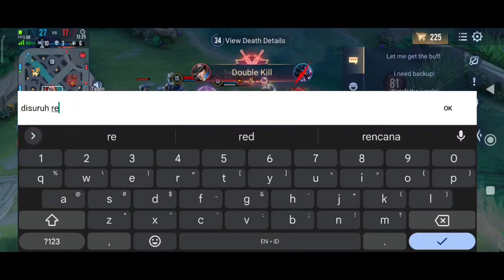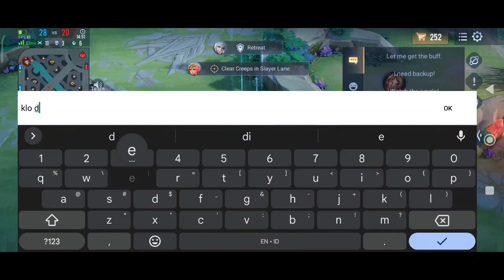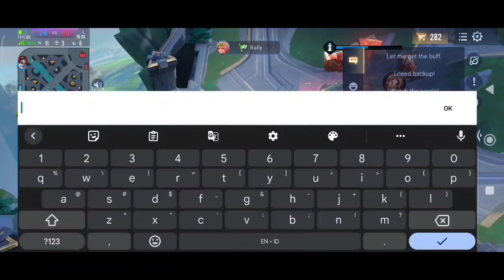Riktor Obs⁉️Garena AOV Gameplay#266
~BISMILLAH~

Jadi Ritcher atau Riktor!?

~THANKYOU~